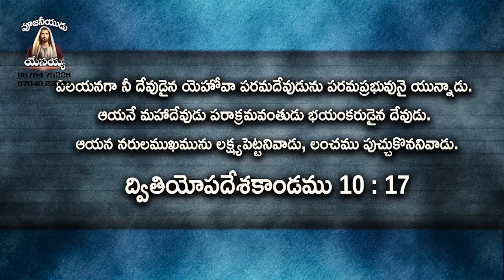లక్ష్య ముంచుట part-1 // పాస్టర్ జి . శాంసన్ రాజు గారు //